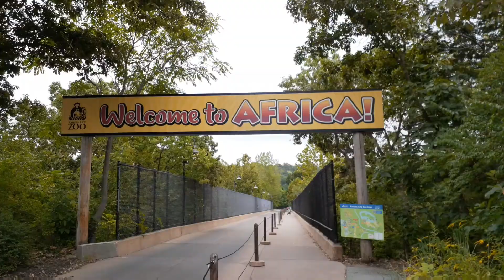動物園逛完了，有看見海獅，還是海狗?挺開心的啊～After visiting the zoo, did you see sea lions or fur seals? Very happ［國強與葦莉］